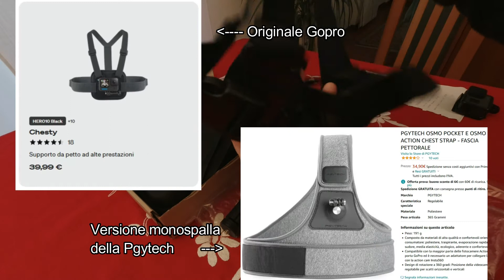Accessori per Dji Osmo Action / GoPro da Amazon e confronto con quelli originali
Un lungo video (quasi asmr mi dicono, bontà dei microfoni nuovi) in cui apriamo una ricca confezione di accessori per l'action cam Dji Osmo Action acquistata (di tasca nostra, niente sponsorizzazioni) su Amazon.
Per ogni oggetto una descrizione e un nostro giudizio preliminare oltre a un confronto con il corrispondente accessorio orginale Dji/ GoPro (la Osmo Action adotta l'attacco standard GoPro).
Dato il numero di accessori presente e la lunghezza del video è possibile saltare direttamente all'oggetto di vostro interesse utilizzando i capitoli qui sotto o sulla barra di avanzamento.
Man mano che utilizzeremo gli oggetti sul campo daremo maggiori informazioni, magari diretamente nei nostri video di cammini o in kayak.
Se avete domande, lasciatecele pure nei commenti.
Qui il proseguimento ideale del video, in cui vi facciamo sapere come è andata con questi accessori e quali nuovi accessori abbiamo acquistato:

0   00:00
1   00:30 descrizione pacco
2   02:03 inserti anticondensa
3   02:52 mini treppiedi
4   03:20 chiave svita lente protettiva
5   04:23 impugnatura galleggiante
6   05:18 pettorina
7   06:13 chiave di serraggio
8   07:55 vetri temperati
9   08:20 supporti adesivi curvi e piatti
10 09:38 morsetto rotante
11 11:43 attacchi vari (1/4" e altri)
12 13:10 calottina
13 14:40 tether
14 16:06 selfie stick
15 17:40 bracciale rotante
16 18:46 ventosa
17 21:17 tappo copri lente
18 22:06 cage con slitte
19 23:30 aggancio per manubrio
20 25:53 fascia per casco ventilato
21 26:40 custodia subacquea
22 28:20 custodia
23 29:00 considerazioni finali